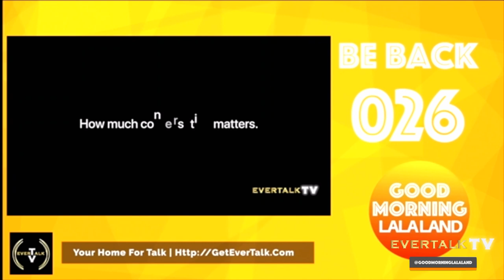GMLA Live October 16